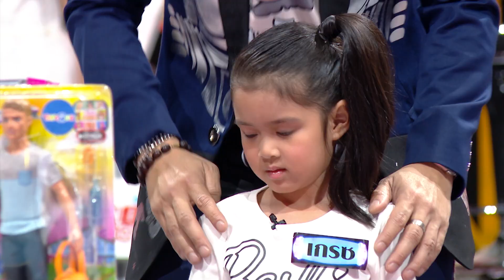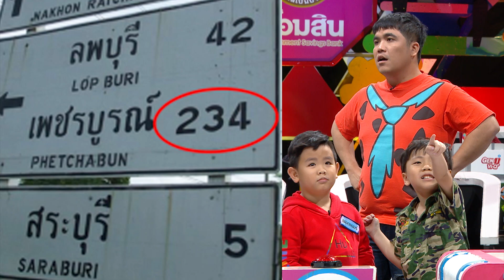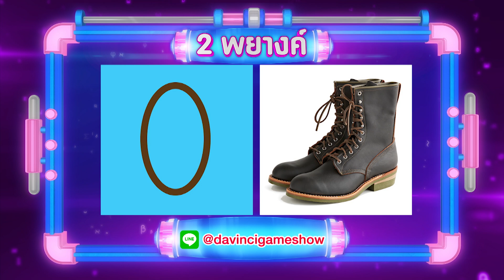Davinci เด็กถอดรหัส | EP. 114 | 25 ม.ค. 63 | HD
Davinci เด็กถอดรหัส
ดำเนินรายการโดย หนุ่ม กรรชัย ซาร่า นลิน และผู้ช่วยสุดน่ารัก น้องมายู
ทุกวันเสาร์ 17.15 น. ทางช่อง 3 และ ช่อง 33